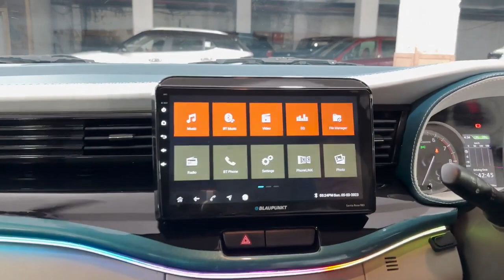PRAVIN MHATRE SIR ERTIGA SPORTS INDIA'S MOST FAVOURITE MODIFICATION MOST GOOD LOOKING ERTIGA🔥🇮🇳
Dear Friends,

Online Promotion and Digital Distribution by Learning Power Media